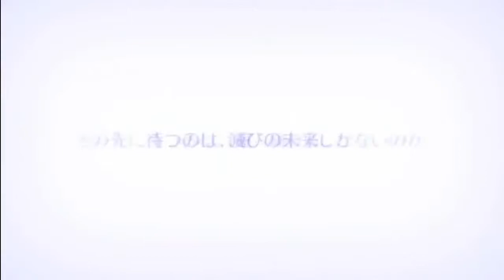Devil Survivor 2 The Animation Inizio anime